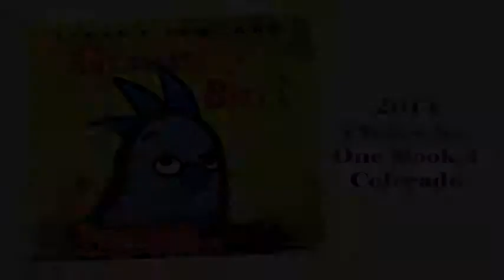Reading "Grumpy Bird"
Channel 9 meteorologist Belen De Leon visited Clinica Family Health Services to read "Grumpy Bird" to a group of preschoolers. Belen was reading as an ambassador to the Reach Out and Read program, which helps Clinica's medical staff incorporate literacy into early childhood medical visits.